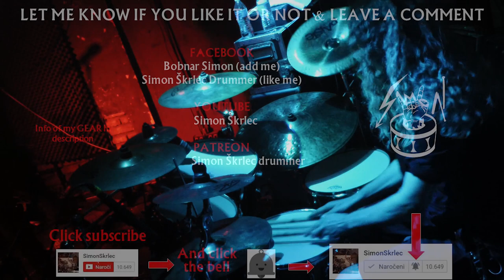MELECHESH drum cam - Ghouls of Nineveh - Live in Chihuahua (Mexico)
Drum cam of Playing live with Melechesh in Chichuahua, Mexico.
Drumming the song  Ghouls of Nineveh from the album The Epigenesis (2010).
We had a tour around Mexico in next cities:
22.9.
23.8.
24.9.
25.9.
28.9.
29.9.
30.9.
31.9.
32.9

See you!

MELECHESH diccography

◄ENKI 2015:
1. Temper Enlil Enraged
2. The Pendulum Speaks
3. Lost Tribes
4. Multiple Truths
5. Enki - Divine Nature Awoken
6. Metatron and Man
7. The Palm the Eye and Lapis Lazuli
8. Doorways to Irkala
9. The Outsiders

◄THE EPIGENESIS 2010
Ghouls Of Nineveh
Grand Gathas Of Baal Sin
Sacred Geometry
The Magickan And The Drones
Mystics Of The Pillar
When Halos Of Candles Collide (Instrumental)
Defeating The Giants
Illumination: The Face Of Shamash
Negative Theology
A Greater Chain Of Being (Instrumental)
The Epigenesis

◄EMISSARIES 2006
Rebirth Of The Nemesis (Enuma Elish Rewritten)
Ladders To Sumeria (Arcane Spiritual Machines)
Deluge Of Delusional Dreams
- Act I - Cast Tempest From The East
- Act II - Enlil's Retaliation
Touching The Spheres Of Sephiroth (Embracing The Spheres Of Oliphoth)
Gyroscope
Double Helixed Sceptre (Where Both Ends Meet)
The Scribes Of Kur
Leper Jerusalem (The Paradox)
Sand Grain Universe (The Release)
Emissaries And The Mysterium Magnum (Annunakian Revelations)
Untitled

◄SPHYNX 2003
Of Mercury And Mercury
Secrets Of Sumerian Sphynxology
Annunaki's Golden Thrones
Apkallu Counsel
Tablets Of Fate
Triangular Tattvic Fire
The Arrival Ritual
Incendium Between Mirage And Time
Purifier Of The Stars
Caravans To Ur
Genies, Sorcerers And Mesopotamian Nights

◄DJINN 2001
Whispers From The Tower
A Summoning Of Ifrit And Genii
Wardjinn
Rub The Lantern
Covering The Sun
Kurnugi's Reign
Oasis Of Molten Gold
Dragon's Legacy
The Siege Of Lachish

◄As Jerusalem Burns... Al'Intisar 1996
Intro
Sultan Of Mischief
Assyrian Spirit
Planetary Rites
Hymn To Gibil
The Sorcerers Of Melechesh
Dance Of The Black Genii
Baphomet's Lust
Devil Night
As Jerusalem Burns... Al'Intisar